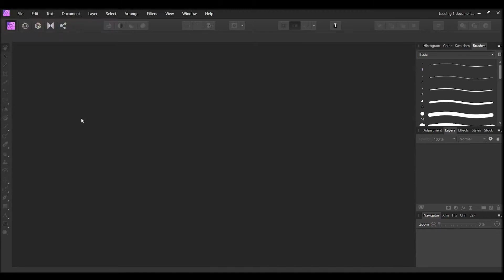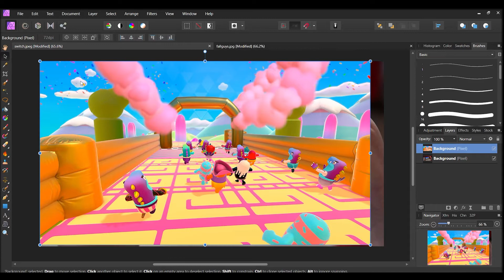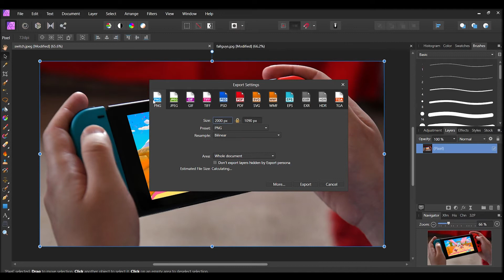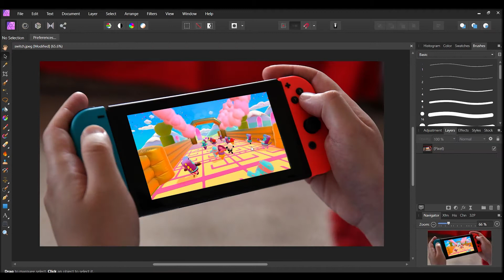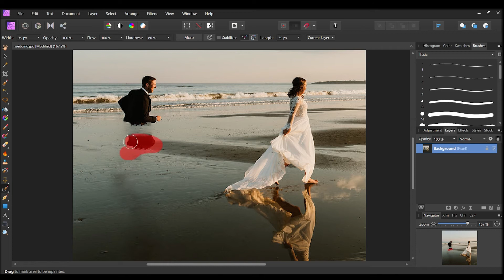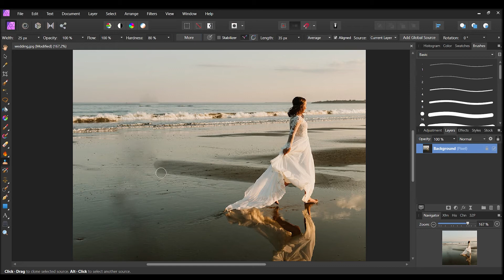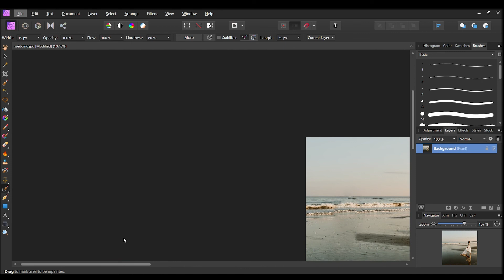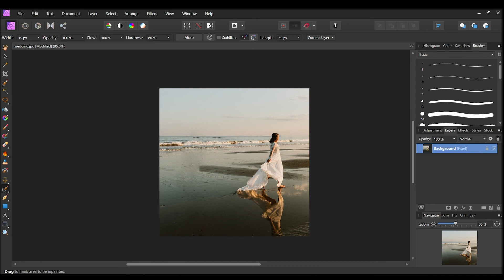Affinity Photo Basics Part II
Learn to manipulate and create graphic effects using stock photos in Affinity Photo.